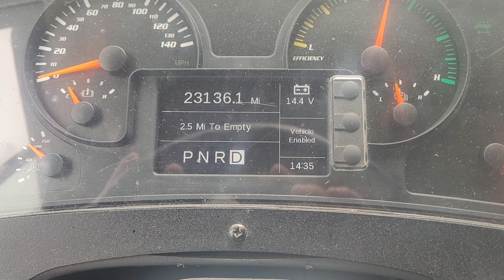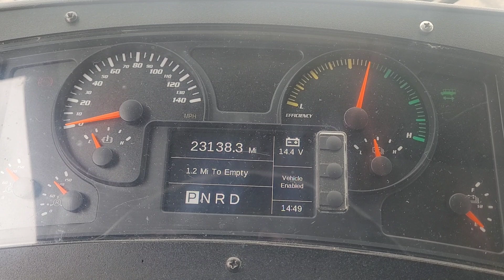Today's challenge. Drive an electric school bus 4.5 miles on a range of only 3.1 miles. Bus swap.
I took my CNG bus to an electric bus driver, so she could finish her route in my bus. Then I nursed the electric bus back to our yard.

I was successful. I have been given this task a few times from different schools in our district. I have learned how to squeeze out every bit of energy out of dead batteries.